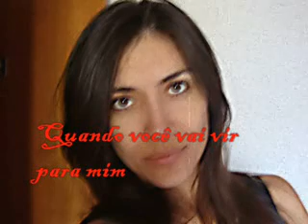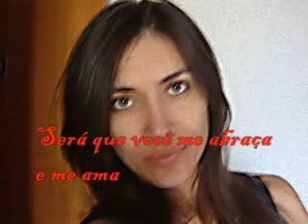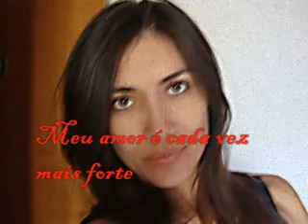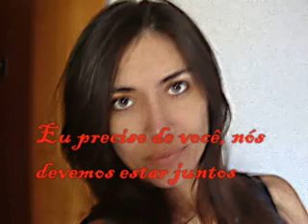If I Sing Softly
Ian Gillan - If I Sing Softly...
Uma homenagem a mulher que eu amo, e que mudou a minha vida!!!